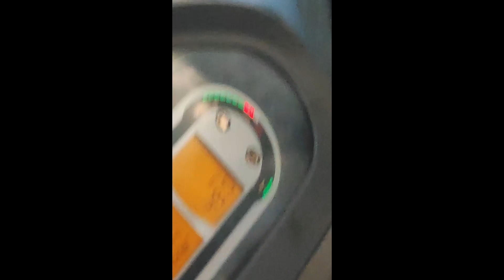🔥 Zbiór lucerny na PGR-ach | FENDT BLACK BEAUTY 828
Witam Was w kolejnym filmiku na moim kanale. Dziś prezentujemy wam Zbiór lucerny
Miłego oglądania :)

Zostawcie łapkę w górę i suba!

Sprzęt który używam:
Lumix G80

Muzyka:
Ścieżki dźwiękowe, nie są moją własnością, i nie roszczę Sobie do nich żadnych praw autorskich. Film ma charakter Edukacyjny !!!